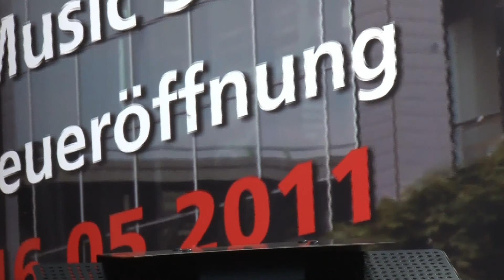Musikmesse 2011 Music Store Fame Stand francais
Le stand le plus beau à la salon de la musique /Musikmesse de Francfort 2011:
Le Music Store / Fame stand !